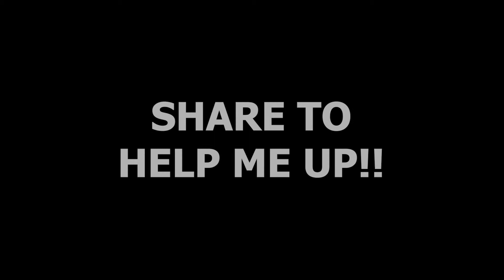Minecraft / Epic Video Montage Modern House (Geometry Dash Style)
I've just had fun making this video and I hope you like it too

Sorry if the captions aren't OK, English isn't my frist language